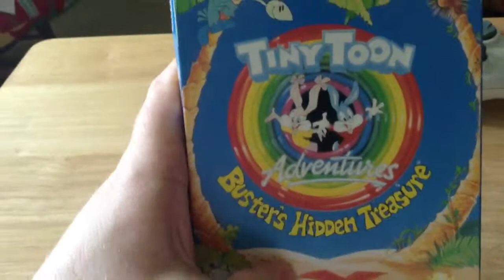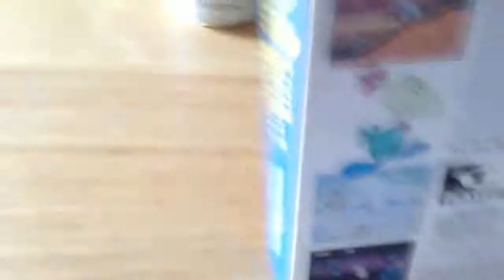Tiny Toon Adventures: Buster's Hidden Treasure ( Sega Genes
Buster's Hidden Treasures

Developed By: Konami

Publisher: Konami

Composers: Shinji Tasaka, Hideto Inoue, Tsuyoshi Sekito

Platform: Sega Genesis

Released: 2/7/1993

Genre: Platform Game

Mode: Single-Player

Distribution: Cartridge

" Buster Bunny's mission in this game is to trace down and defeat Montana Max, who has stolen and hidden some treasure as and rescue Babs Bunny. Many of foes are in the way, including Roderick Rat and Gene Splicer, who has brainwashed several of Buster's friends, including Plucky Duck, Hamton J. Pig, Dizzy Devil and Calamity Coyote. Upon defeating Gene, the helmet controlling Buster's friends will fall off and explode, leaving them dazed or to fall down in a comical fashion (in the case of Calamity Coyote).

To complete each level, Buster must find Gogo Dodo, who will allow him to enter a portal. Additionally, Buster can find portals reminiscent of the show's rainbow-coloured logo, that will take Buster into Wackyland in the form of a bonus level. Here, Buster must attempt to collect as many items as he can before touching one of the numerous Dodos that populate the level. "